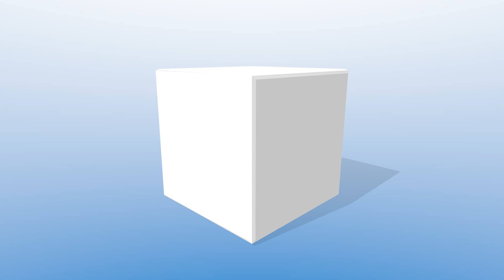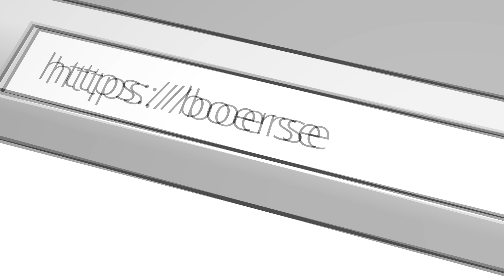VIPER JET XL PARITECH FW-MODELS PHILLIPE GEY & PIERRE GROSSE RC TURBINE JET MULTIPLEX AIRSHOW 2015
VIPER JET XL PARITECH FW-MODELS PHILLIPE GEY & PIERRE GROSSE RC TURBINE JET MULTIPLEX AIRSHOW

Die MULTIPLEX / HiTEC Airshow fand auf dem Flugplatz des LSV Bruchsal statt. Modellpilot.EU war mit Stephan Eich und Alwin Müller in Bruchsal für Sie vor Ort, um vom spektakulären Event des Jahres zu berichten. MULTIPLEX und HiTEC präsentierten nicht nur ihre eigenen Flugmodelle, sondern natürlich auch Top-Piloten aus der ganzen Welt mit ihren Showflug-Modellen.